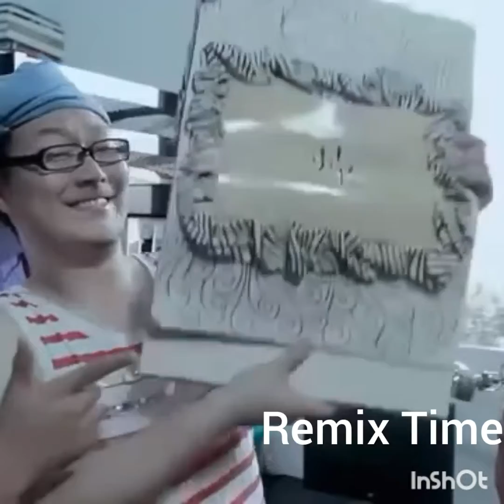Opposite X The sway. Mix video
Video- Opposite(The girl opposite to me)

Song-The sway

MIX VIDEO HOPE U LIKE IT

MY CHANNEL-- REMIX TIME